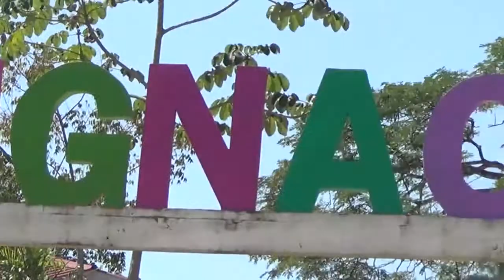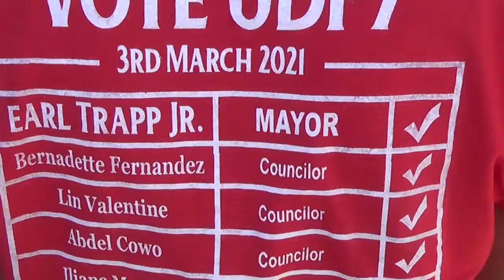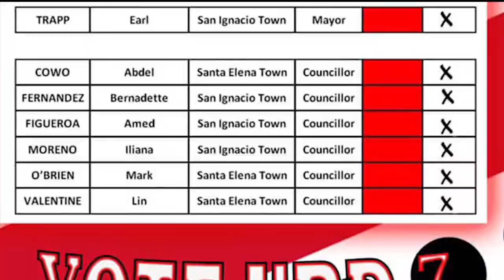UDP 7 TEAM TRAPP 2021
THE BEST AND TEAM YOU CAN TRUST TO RUN THE TWIN TOWNS, A TEAM THAT HAS VISION AND WORK FOR THE TOWN'S AND THE PEOPLE, EARL TRAPP FOR MAYOR